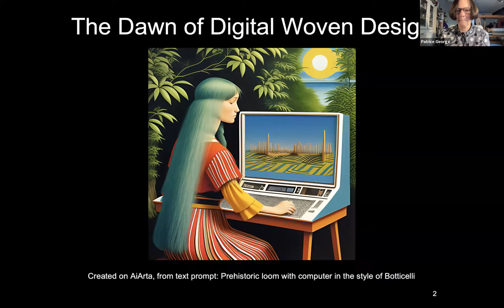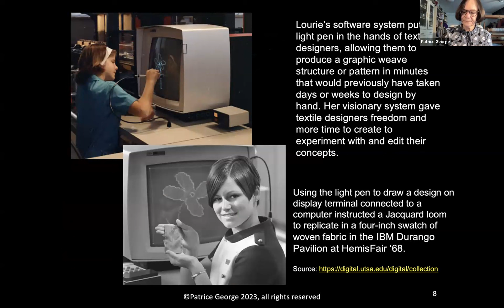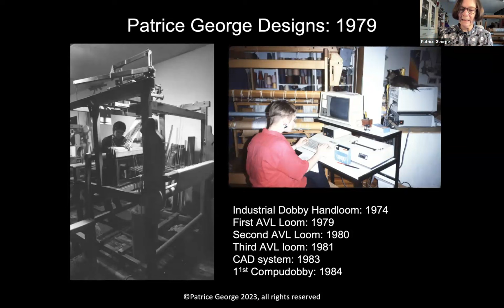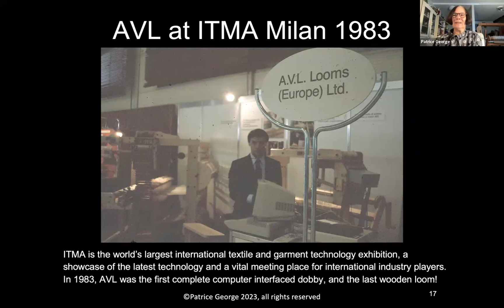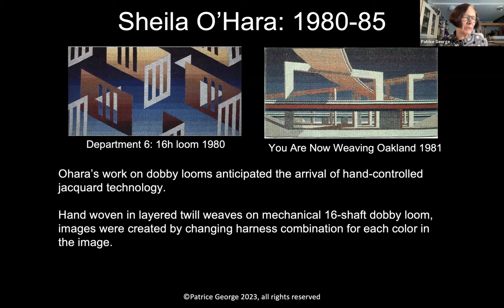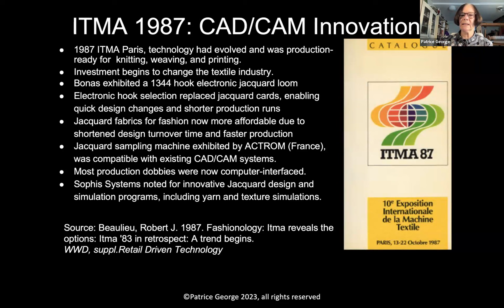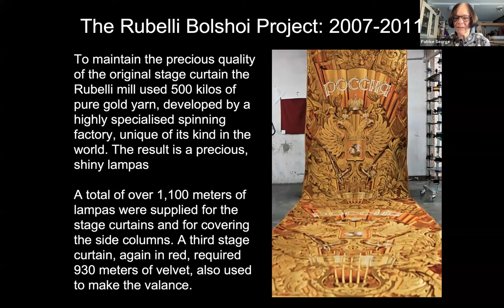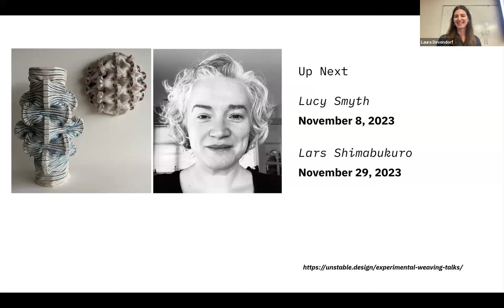Patrice George | Experimental Weaving Talk Series | October 25, 2023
Patrice George recently retired from the Fashion Institute of Technology, where she was an Associate Professor in the Textile Development and Marketing Department for 18 years, specializing in woven textile design, and the history of the textile industry. She participated in beta tests and product education in the emerging field of computer-aided design in the early 1980s, creating an early course in computer-aided woven design for the School of Visual Arts in 1984. She has been a design consultant to the interior textile industry since founding her NYC studio, Patrice George Designs, in 1979. She has also been a guest instructor at textile schools, a consultant to international hand-weaving projects, and a frequent presenter and workshop leader at professional textile seminars and conferences.

We’ve invited Patrice to reprise the presentation she offered at the Praxis Digital Weaving conference: From the PC to the TC:  A VERY Short History of Digital Design For Woven Textiles. You can find much of what is discussed in this lecture in Patrice's dissertation from FIT which can be found

Patrice’s talk will trace the history of digital weaving technology, from IBM’s first software patent in 1970 for Janice Lourie’s Textile Graphics System, through the adaption of digital textile technology by industrial mills, handloom, and power loom manufacturers, textile education, and artists’ explorations.  The transition from slow design to advanced applications for woven textiles today will be discussed and illustrated.